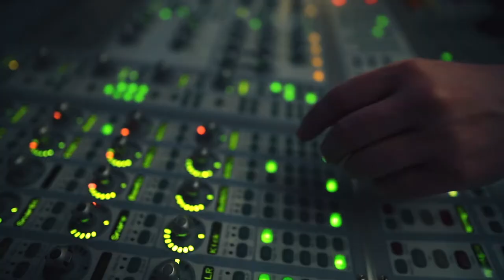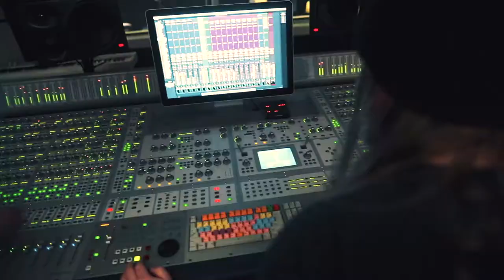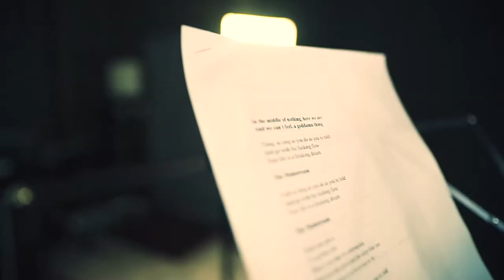Diztord - The Mainstream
The official Diztord music video for  "The Mainstream"

Diztord - We do what we want

Special guest on "The Mainstream" is Oscar Ammer. Owner & founder of Echobox production. Oscar Ammer is an experienced and well known sound engineer from Stockholm, Sweden. He has been apart of creating the sound for multiple successful acts.
On The Mainstream Oscar is handling the lead vocals on the chorus, guitars and also the mastering of the track.

"The Mainstream"

In the middle of nothing, here we are
And we can´t feel a goddamn thing

As long as you do as you´re told
And go with the f g flow
Your life is a freaking dream
The Mainstream

Fold as long as you do as you´re told
The Mainstream

Find your piece
It´s getting late
There´s no time to contemplate
Between the devil and the deep blue sea
The question is to be or not to be

The Mainstream

Shadow in the alley hides a smile
Grins just like a crocodile
People living in snow
Fear the sharks
Fear the light, afraid of the dark.

In the middle of nowhere, mid of the stream
Kill em all, all your dreams

We can´t feel a goddamn thing

The Mainstream

Walk tall be proud, o not lurch
Talk to God in Sunday church
Chose an ideology left or right
Everything is black or white
Float into the Mainstream
Don´t be obscene